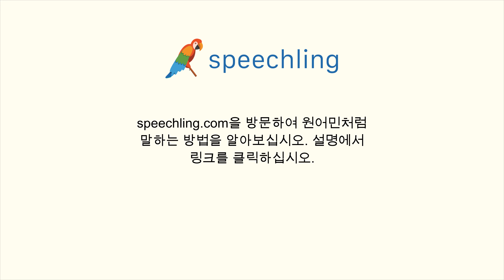프랑스어로 "섬세한" 말하는 법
남자 목소리 :
Sophistiqué

여성 목소리 :
Sophistiquée

남성 음성 번역 :
섬세한

여성 음성 번역 :
섬세한